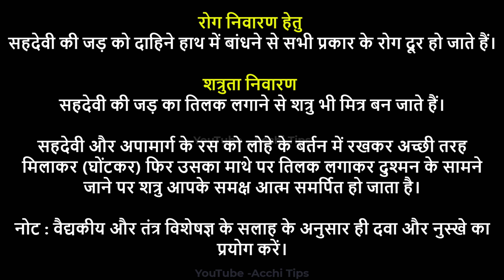सहदेवी के तांत्रिक उपयोग और फायदे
सहदेवी का पौधा कब उगता है?
सहदेवी का दूसरा नाम क्या है?
सहदेवी का रस क्या होता है?
सहदेवी का पौधा कहाँ मिलता है?

सहदेवी के फायदे
सहदेवी का पौधा कितने प्रकार का होता है
सहदेवी के पौधे की पहचान
सहदेवी का पौधा
सहदेवी का पौधा कैसे होता है
जटामांसी के तांत्रिक प्रयोग
सहदेवी का रस
सहदेवी का पौधा